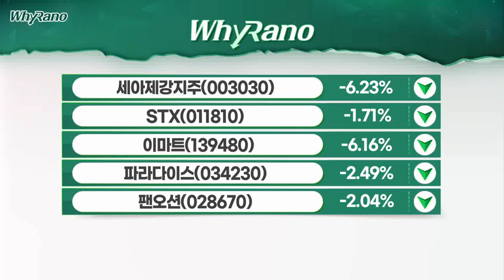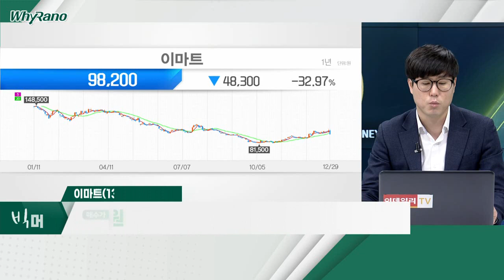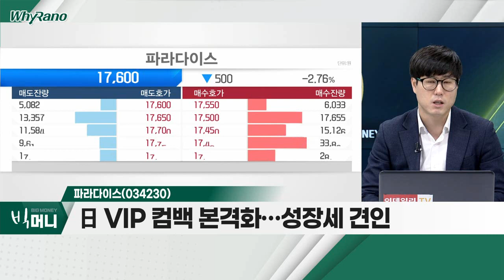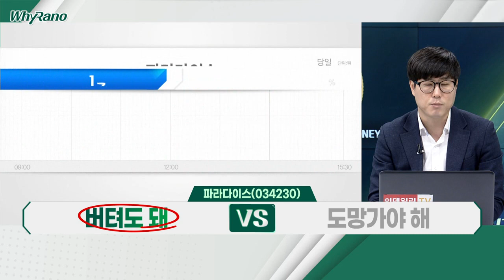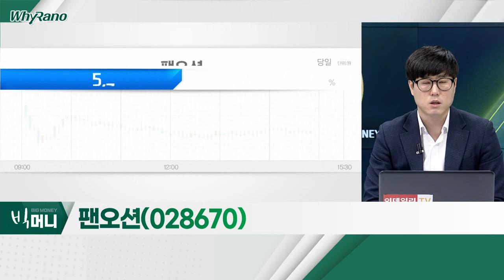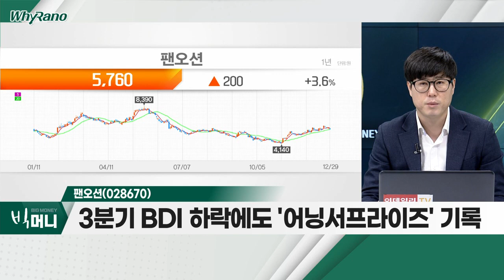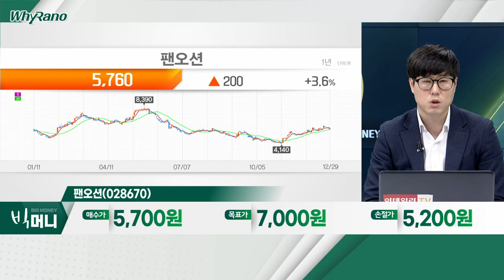이마트(139480), 파라다이스(034230), 팬오션(028670)_WhyRaNo (20221229)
이마트(139480)
- 새벽배송 규제 해제… 의무휴업일 완화 기대
- 의무휴업일 평일 변경 시 연매출 3,840억 증가 전망
- 2023년 자회사 수익성 개선… 실적 턴어라운드 기대

- 3분기 영업이익 전년대비 +697%… 어닝 서프라이즈
- 日 VIP 컴백 본격화… 성장세 견인
- 외국인 관광객 유입 재개… 4분기 실적 모멘텀 지속

팬오션(028670)
- 3분기 BDI 하락에도 '어닝 서프라이즈' 기록
- 스팟운임 하락 영향 최소화ㆍ탱커선 수익성 큰 폭 개선
- 4분기 성수기 진입ㆍ中 방역 완화… 철강 수요 회복 기대